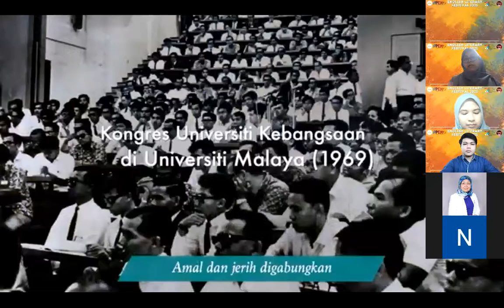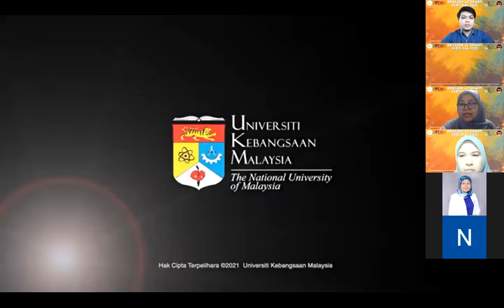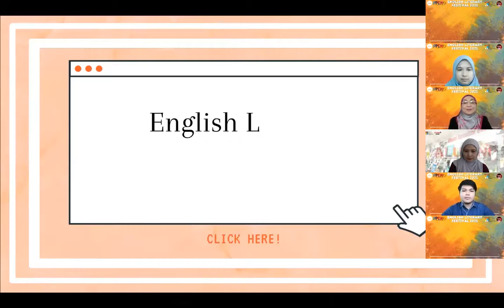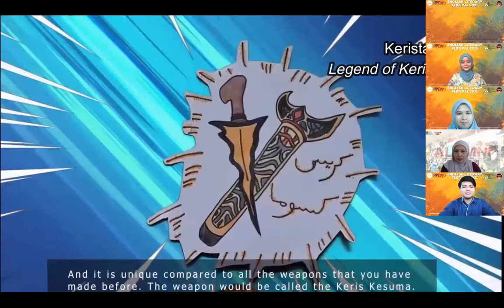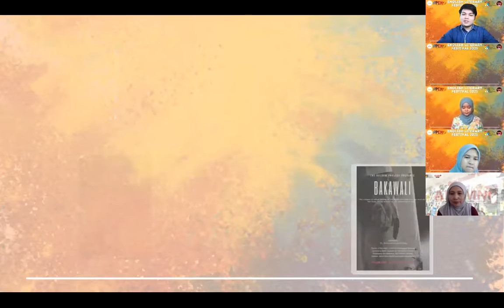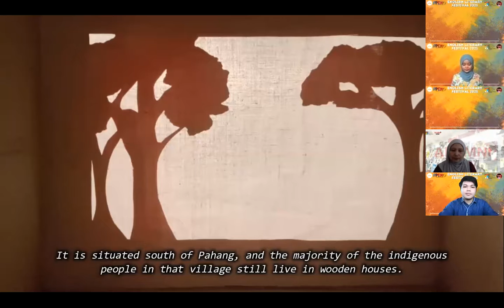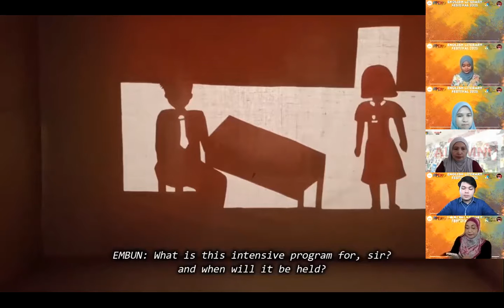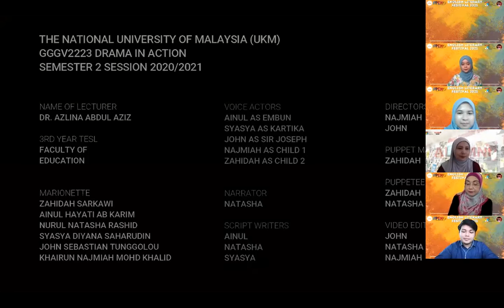Closing Ceremony of the English Literary Festival 2021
This is the closing and award-giving ceremony to the event. English Literary Festival 2021, organised by the Year 2 & 3 TESL undergraduate students at the Faculty of Education, UKM